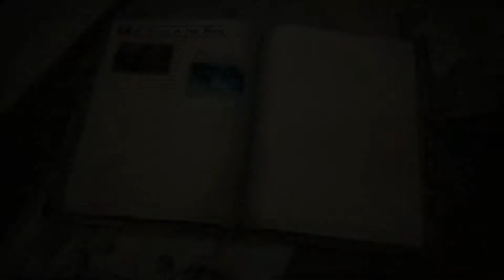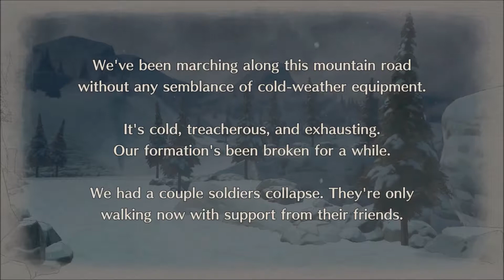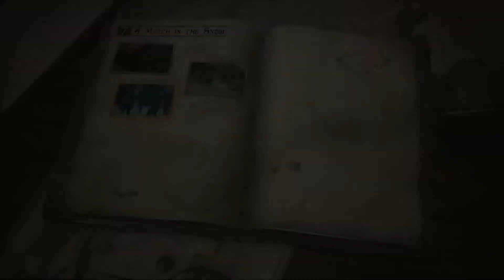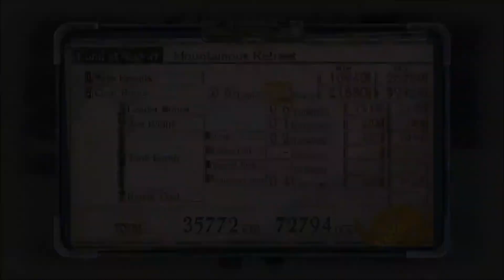Valkyria Chronicles 4: Chapter 7 Part 1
Winter has come early to the shock of Squad E, and for our first winter battle we're forced to escape from advancing Imperial troops.  Luckily, with snipers and grenadiers to clear the path, the mission isn't too difficult.